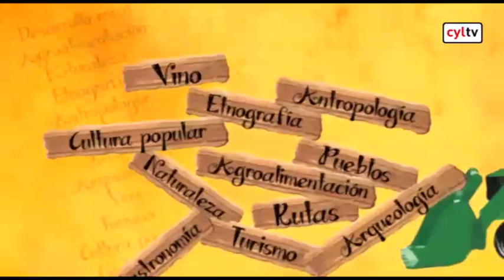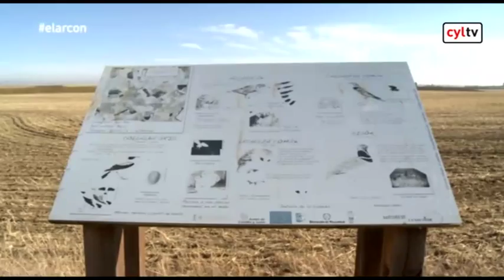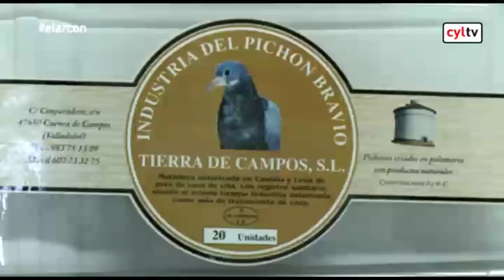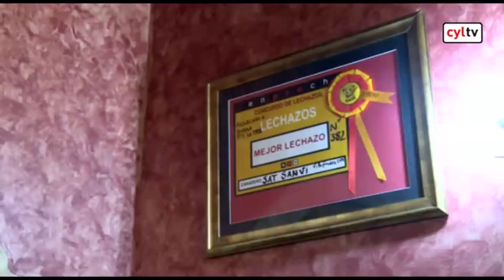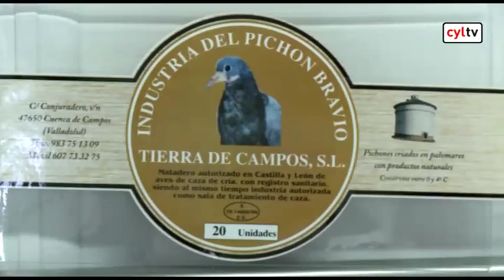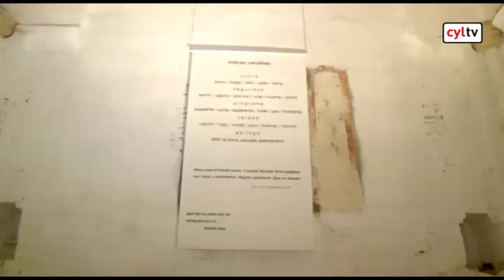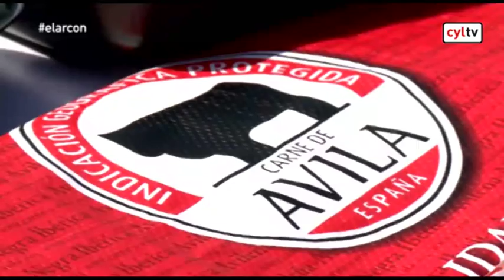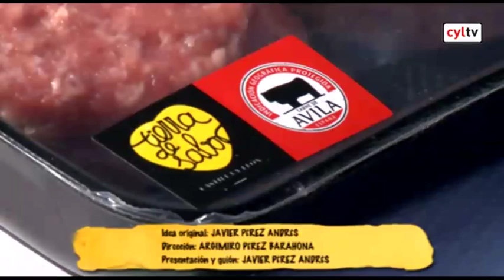EL ARCÓN (11/10/2014) Cuenca de Campos, tierra de avutardas y Carne de Ávila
| Esta semana, El Arcón recorre una parte de la Tierra de Campos vallisoletana para conocer la feliz convivencia que tienen las avutardas con los habitantes y agricultores del entorno. La avutarda es uno de nuestros iconos de naturaleza, debido a que en nuestra región -y fundamentalmente en la Tierra de Campos- se encuentra la población más importante del mundo de esta ave esteparia.
Pero la gran llanura cerealista es también el solar de otro referente alado, implicado a fondo con el medio rural: las palomas y sus pichones, que tienen en los palomares su firma rotunda en el paisaje. Es una arquitectura -fundida como ninguna- en la panorámica rural y agraria de Tierra de Campos. Eugenio García-Rojo nos contará la importancia del Grupo de Acción Local en el impulso de estas iniciativas y el significado del proyecto Trino.
Visitaremos el matadero de pichones de Cuenca de Campos, un proyecto cárnico que ha puesto en valor la producción de los palomares industriales, en sintonía con los tradicionales.
Nos sentaremos en la mesa de La Tata, donde comprobaremos la clave del éxito de un restaurante rural que, en manos de Goyo y Lauren, se ha convertido en una referencia de la gastronomía del entorno. El veterano galerista Evelio Gayubo nos mostrará su último sueño en el viejo convento de San Bernardino, en cuyas ruinas se respira el verso de Francisco Pino.